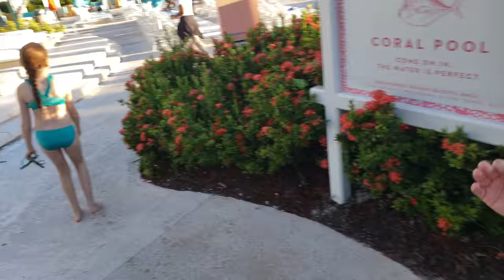Hammerhead shark Atlantis Bahamas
Walking through rope bridge to Coral pool at Atlantis.